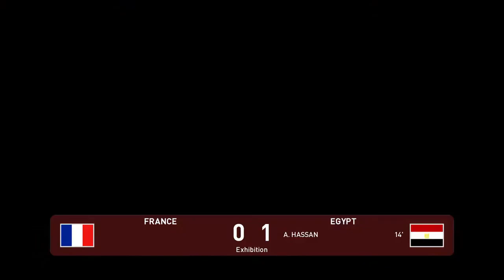PES 2021 | France vs Egypt | Griezman Scored A Goal | ft Benzema, Mbappe Gameplay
This video is France vs Egypt | Griezman Scored A Goal | ft Benzema, Mbappe | PES 2021 Gameplay